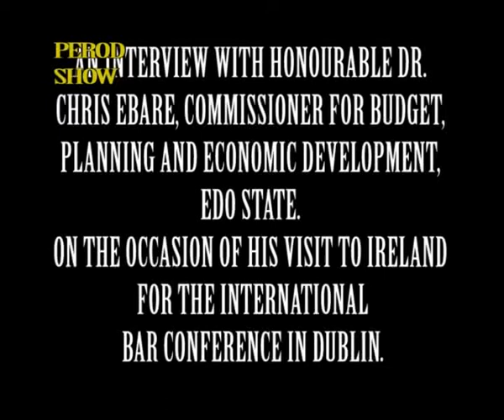PEROD SHOW INTERVIEWS HONOURABLE COMMISSIONER DR. CHRIS EBARE PT. 2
Perod Show interviews Honourable Commissioner, Dr. Chris Ebare, Commissioner for Budget, Planning & Economic Development, Edo State. The Commissioner was in Dublin, Ireland to attend the just concluded October International Bar Conference (IBC).